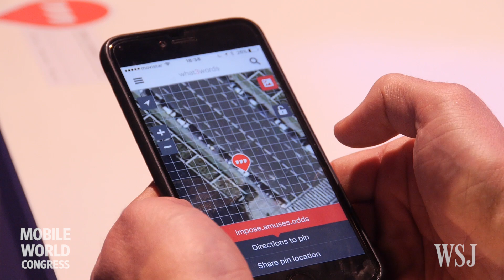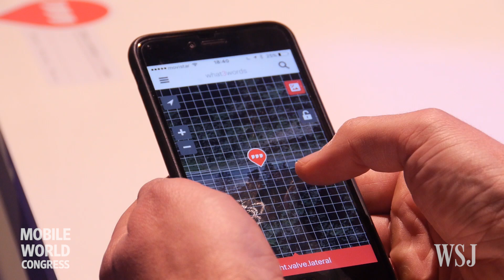Mapping the World With Just Three Words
What3Words have mapped the world into 57 trillion areas that can pinpoint a destination to a 3-meter by 3-meter square. This text-based alternative to GPS positioning was demonstrated at the 4 Years From Now event at Mobile World Congress in Barcelona.